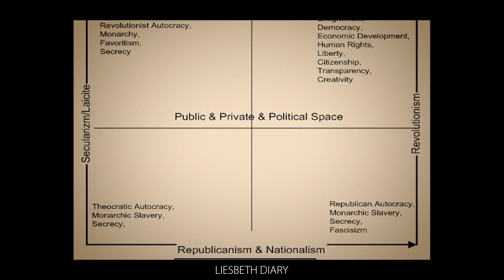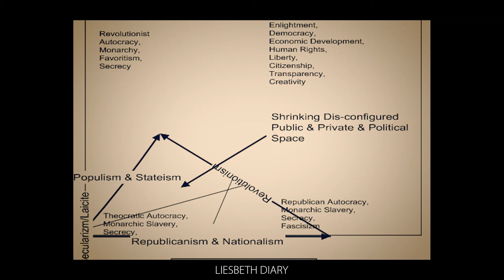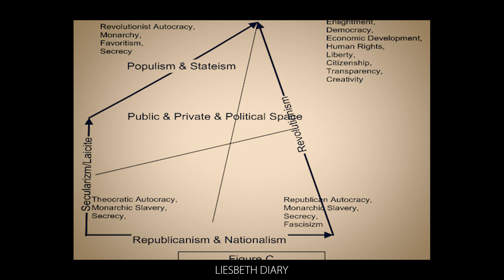Mustafa Kemal ATATÜRK Series E-3 Mustapha Kemal’s Appeal to Turkish Youth and ATATÜRK’S PRINCIPLES!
Mustafa Kemal ATATÜRK Series E-3 Ghazi Mustapha Kemal’s Appeal to Turkish Youth and ATATÜRK’S PRINCIPLES!